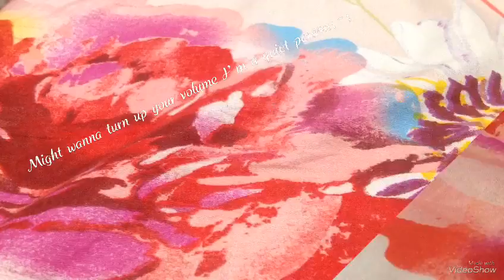Smol message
My eye is still burning to this day😢😓😭🤕😪😥😰👎🏻😥